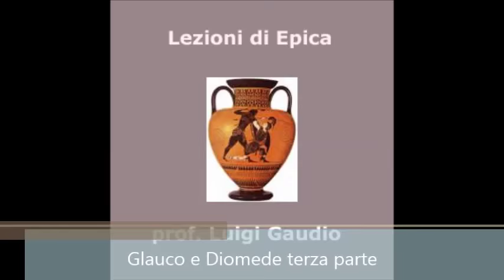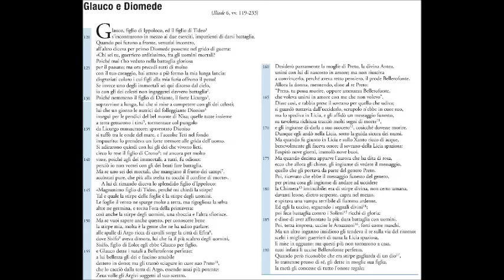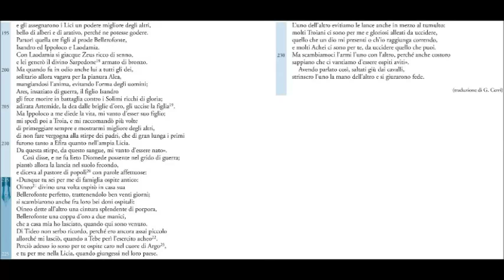Glauco e Diomede terza parte, Iliade, VI, vv. 178-233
Gli hard disk, i computer, i microfoni, la strumentazione, il tempo sottratto e la connessione per fare questi video costano.
1) con una piccola donazione singola o mensile qui sotto:
inserire il seguente destinatario della donazione
2) oppure clicca su grazie sotto il video, e donami un caffè o una birra (2 euro),
3) oppure abbonati al canale
4) oppure clicca su

Abbonati e guarda i video esclusivi su questo canale, oltre ai 5000 e oltre video gratuiti.